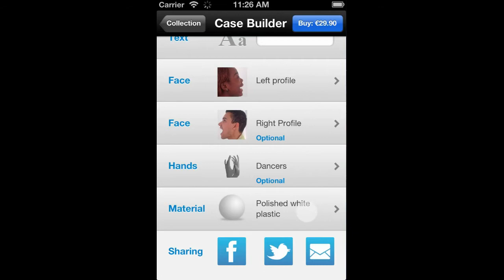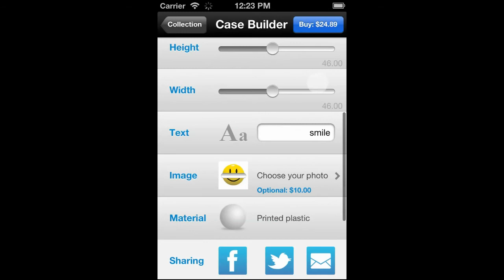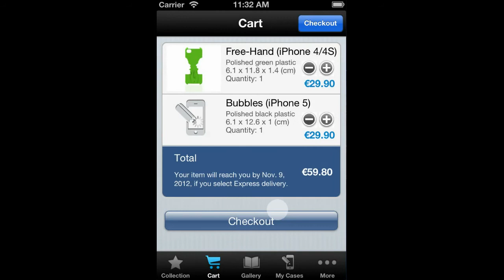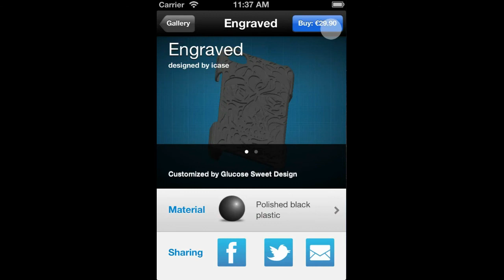3DPCase powered by Sculpteo in action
Discover the best Custom Case App for iPhone, which just received the CES 2013 Best of Innovations Awards in App & Software category.
All cases are 3D printed.